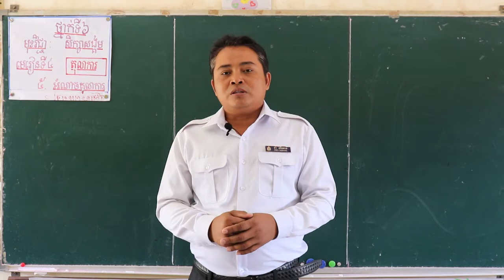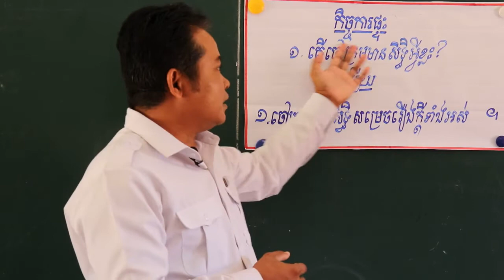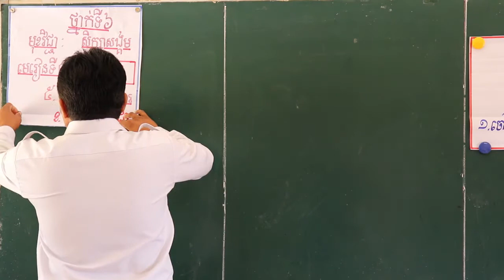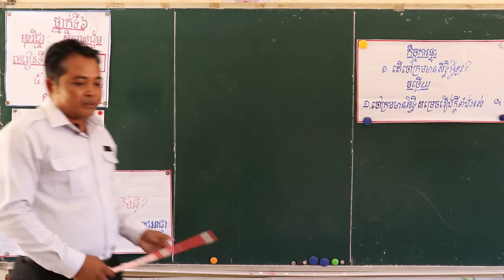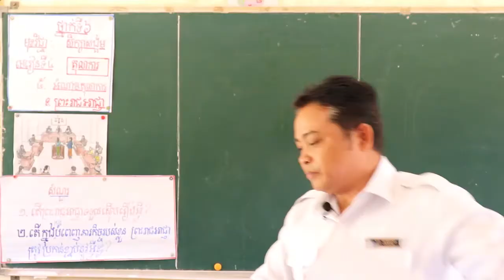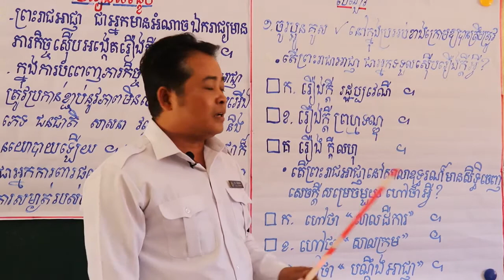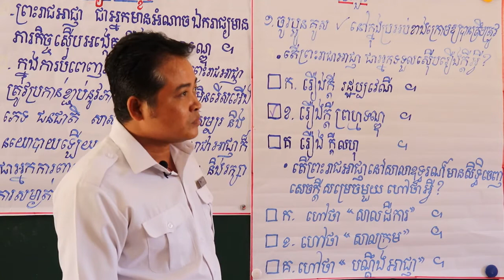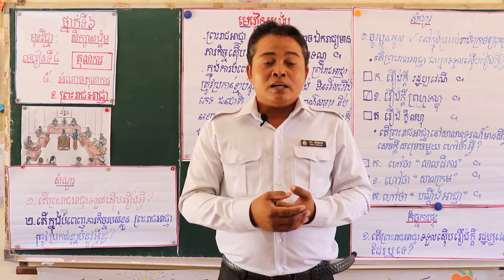សិក្សាសង្គម ថ្នាក់ទី៦ ព្រះរាជអាជ្ញា តុលាការ ចៅក្រម ក្រឡាបញ្ជី នៅកម្ពុជា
បង្រៀនដោយ លោកគ្រូ ជា សំណាង គ្រូនៃសាលាបឋមសិក្សា មុខនាគ ក្រុង សៀមរាប។
The video is a tutorial for students at Muk Neak Primary School.